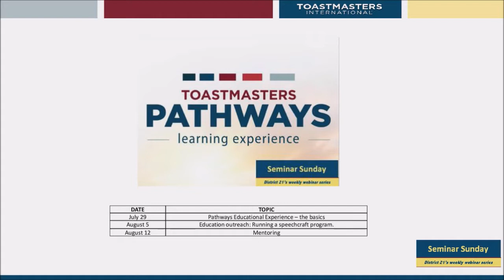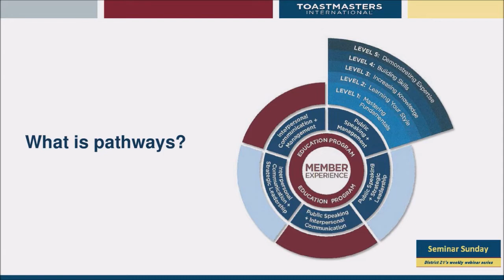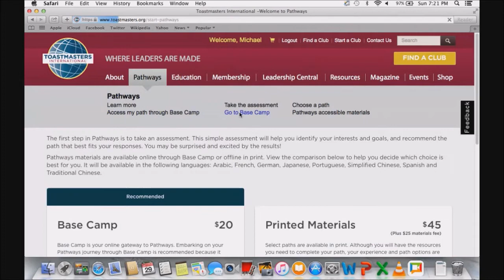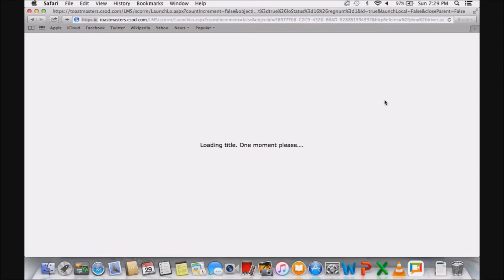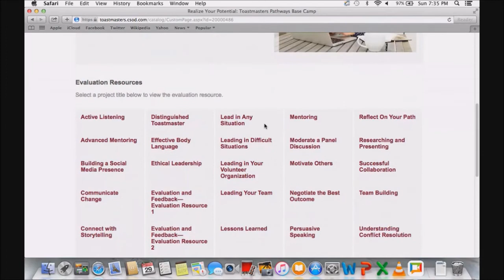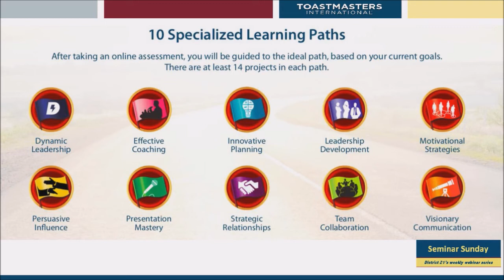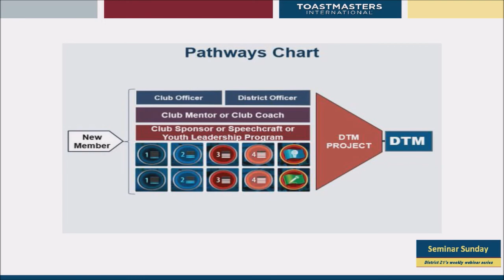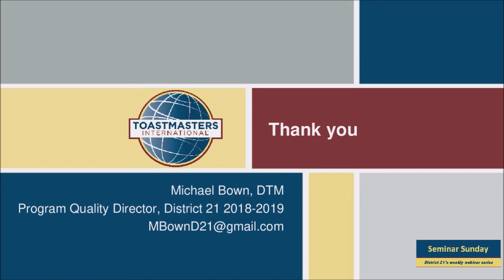Seminar Sundays Pathways Basics